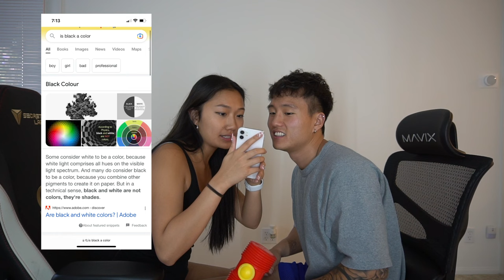HOW WELL DO WE KNOW EACH OTHER?! | Andy and Michelle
HEYOOOOOOOOO!

THE ULTIMTE MARRIAGE TEST TO SEE IF WE TRULY KNOW EACH OTHER ENJOY! LET US KNOW WHAT YOU THINK!

Follow our couple accounts!

LOVE YALL